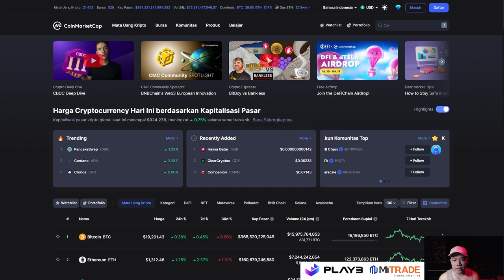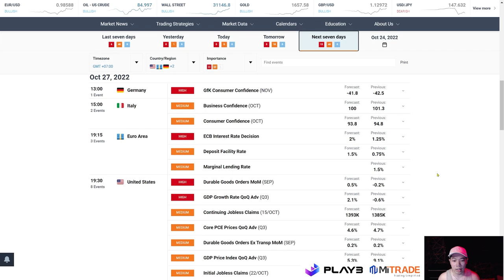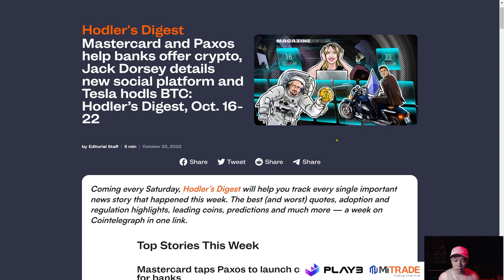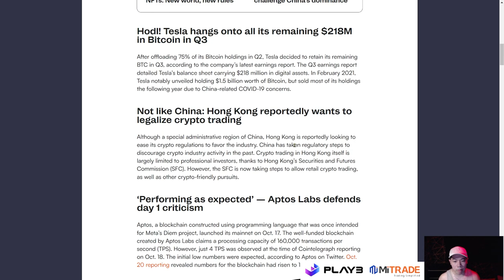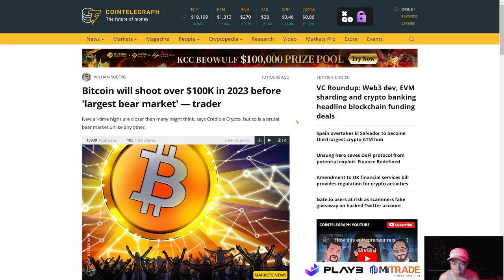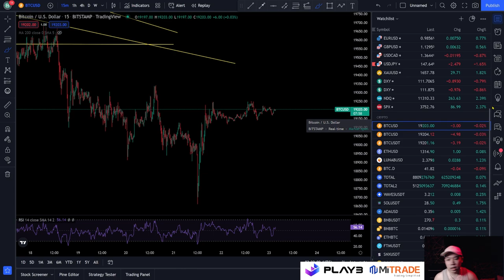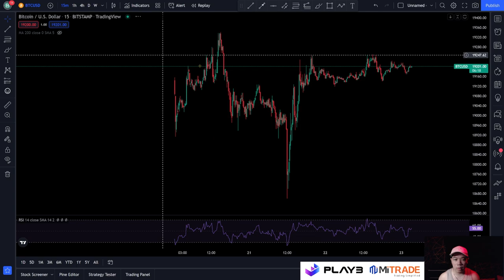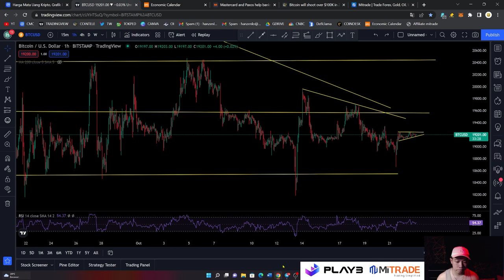BITCOIN AKAN MENGHADAPI BEBERAPA DATA PENTING MINGGU DEPAN ! PREDIKSI BITCOIN HARI INI !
KHUSUS PENDAFTAR MITRADE BISA KONFIRMASI DAN KLAIM HADIAH DI GRUP INI